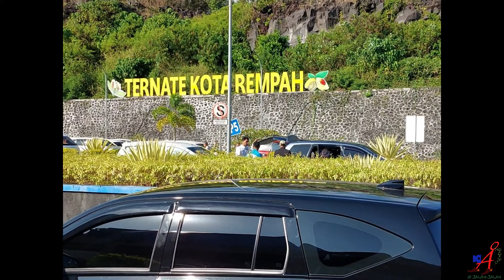Jalan Kaki Vlog : Kota Ternate, Maluku Utara, Indonesia Part 6/6 (Final)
Oktober 2023, Jalan santai keliling-keliling Kota Ternate, Maluku Utara, Indonesia

Video terbagi menjadi 6 bagian
Happy watching ٩(＾◡＾)۶